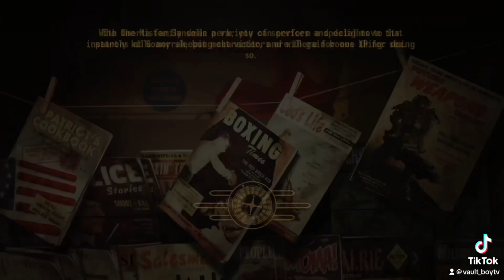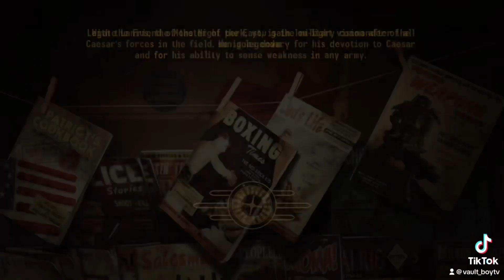How to get the pimp boy 3billion in Fallout New vegas